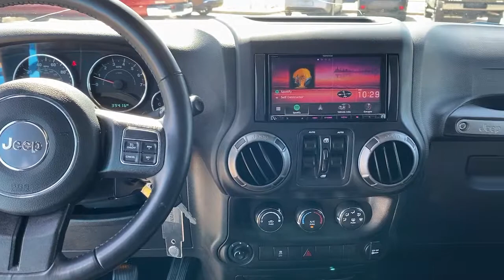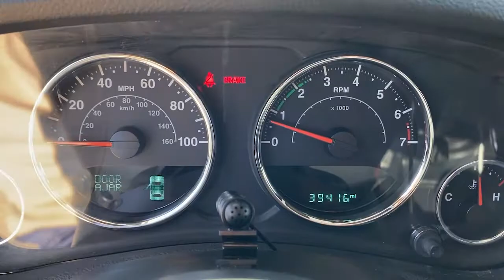2018 Jeep Wrangler JK Mckinney, Frisco, Plano, Dallas, Fort Worth, TX JL862923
Chief Clearcoat Used 2018 Jeep Wrangler JK available in McKinney, Texas at Nissan of McKinney. Servicing the Frisco, Plano, Dallas, Fort Worth, TX area.
2018 Jeep Wrangler JK Unlimited Sport - Stock#: JL862923 - VIN#: 1C4BJWDG5JL862923

CARFAX One-Owner. Clean CARFAX.brbrChief Clearcoat 2018 Jeep Wrangler JK Unlimited SportbrbrBluetooth for Phone, Fixed Running Boards, Tow Hitch / Pkg, Alloy / Aluminum Wheels, **4WD**, 17 x 7.5 Aluminum Wheels, 3.73 Rear Axle Ratio, Auto-Dimming Mirror w/Reading Lamp, Chrome/Leather Wrapped Shift Knob, Connectivity Group, Deep Tint Sunscreen Windows, Freedom Top Hard Top Headliner, Front 1-Touch Down Power Windows, Leather Wrapped Steering Wheel, Power Convenience Group, Power Heated Mirrors, Power Locks, Quick Order Package 23S Sport S, Radio: 430, Remote Keyless Entry, Remote USB Port, Security Alarm, Tire Pressure Monitoring Display, Uconnect Voice Command w/Bluetooth, Vehicle Information Center.brbrAwards:br  * 2018 KBB.com 10 Most Awarded Brands Serving McKinney, Dallas, Fort Worth, Richardson, Frisco, Plano and DFW area! Great selection of Nissan cars, trucks, SUV and Van models for sale. Pre Owned cars, trucks, SUV, Van, Mini Van, available at Nissan of McKinney. Shipping available for customers outside the DFW Metroplex. Call today!